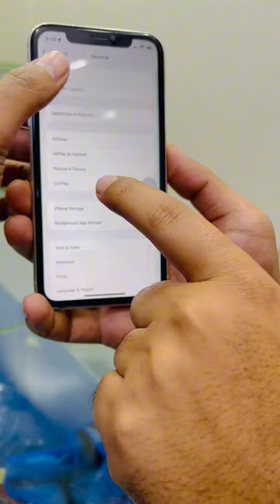Difference Between Factory vs jv iphone apple in pakistan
iphone Jv phone deffrent between Facotory unlock iphone Price in pakistan Lowest cheap price  2024
Curiosity: The Difference Between Factory Unlock and Regular jv iphone in pakistani#iphone price iniphone market lahore#Apple iphone market#apple iphone lowest priceApple watch price in pakistan 2024smart watches in pakistanapple watch series 8